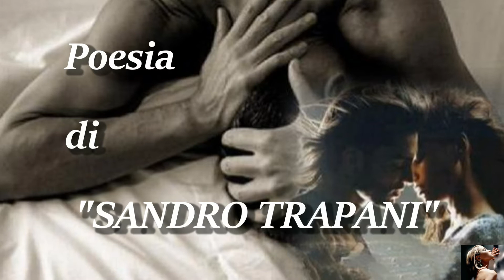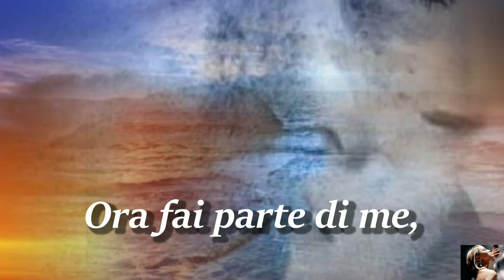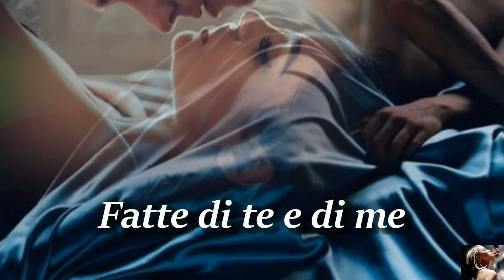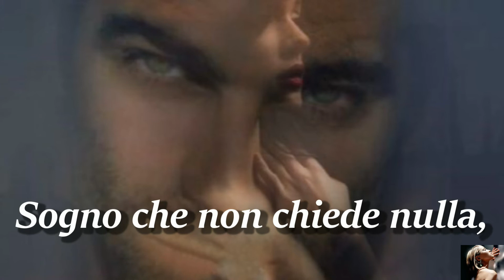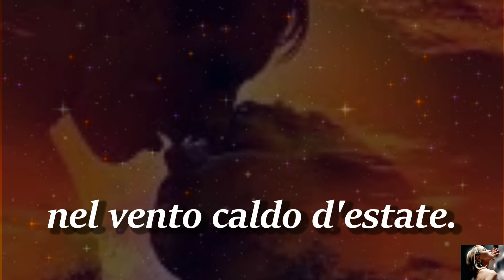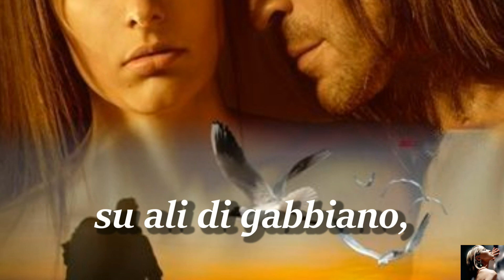" UN SOGNO DENTRO A UN SOGNO!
Poesia di" SANDRO TRAPANI "